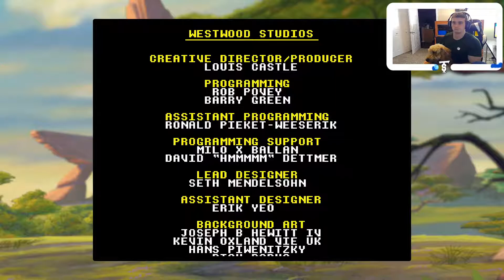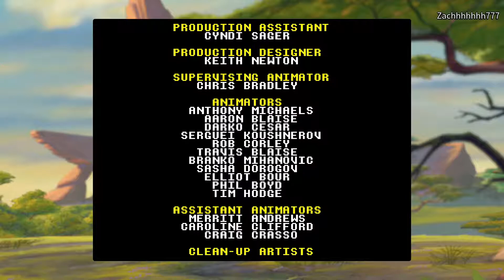Pride Rock - Disney's The Lion King Game - Level 10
Disney’s Lion King!
I played this game with my sister back on the Sega Genesis and never even got close to beating it! I never even beat the Stampede level which isn’t even halfway through the game. So glad they decided to bring the game back to modern systems so we finally have the chance of beating it. Yes, I used the rewind feature about a billion times, but hey I still enjoyed the game and hope you do as well!

Live Streams on Mondays and Wednesdays starting at 7pm EST

About Story Theory!

I enjoy story based single player games as well as the occasional multiplayer.  My Let’s Plays will be based on some of the best solo campaign games in the industry on PC, Xbox, and Playstation.  I try my best to find any and all collectibles and read as much into the lore of a game as possible.  Sit back, relax, and enjoy the game!

Computer Specs (In case anyone cares)
Case - iBuyPower Snowblind Extreme
Motherboard - GIGABYTE AOURS x299 Gaming 7
GPU - NVIDIA GeForce GTX 1080 Ti - 11 GF - MSI GAMING X
CPU - i7-7820X (8x 3.60 GHz)
RAM - 32 GB DDR4-3000
Cooling - Deepcool Captain 120EX 120mm
Power Supply - 850Watt Consair RM 850i
Hard Drives - 1. 128 GB M.2 PCIe SSD 2. 500 GB WD Blue SSD 3. 4 TB Toshiba

All professional inquiries can be sent to the address below.